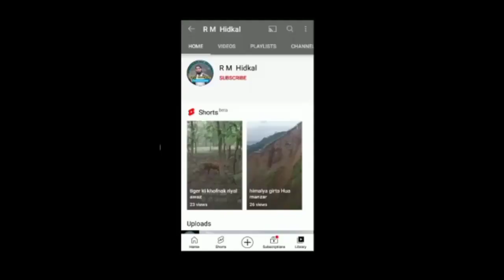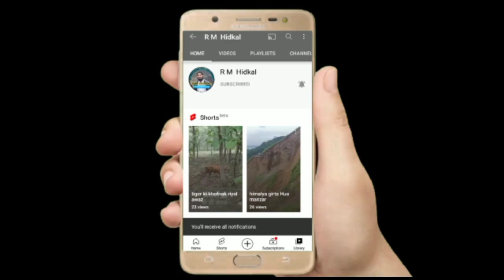Muslim//ko Dusre Muslim Se Khatra// Maktab//k Naampe Nafrat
Muslim//ko Dusre Muslim SeMuslim//ko Dusre Muslim SeNafrSe
ikbar zarur dekhe frends aor aage sher zarur kare